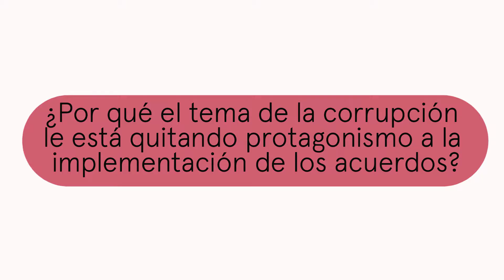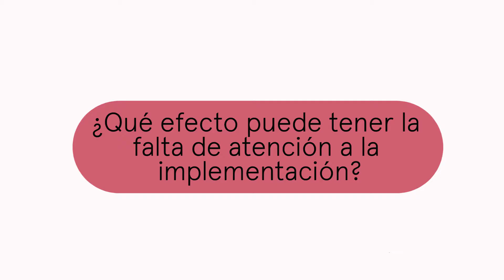Implementación o anticorrupción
Angelika Rettberg, directora de la Maestría en Construcción de Paz de la Universidad de los Andes, habla sobre la manera en que la opinión pública ha virado de la paz y a la anticorrupción.